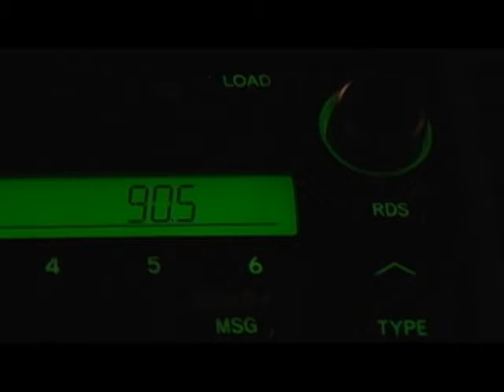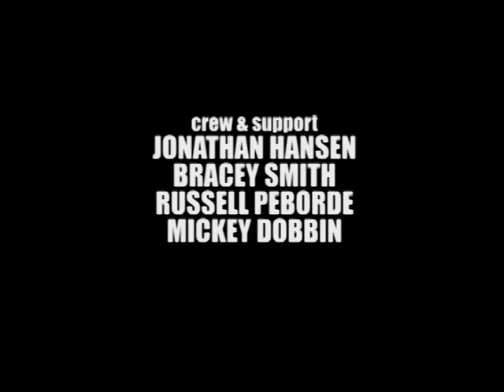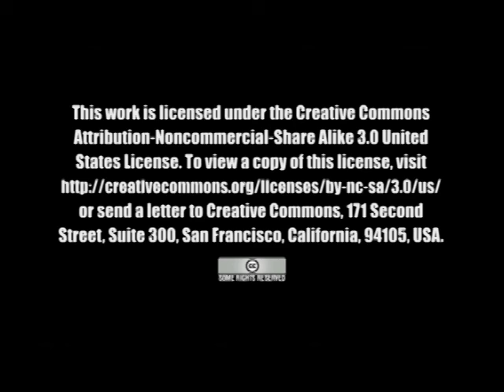the NATE KEMPER project: Episode 2